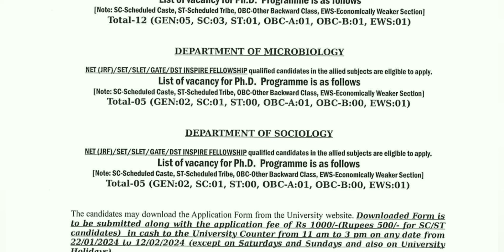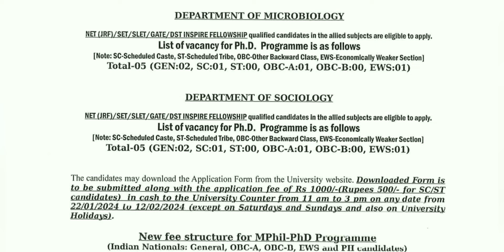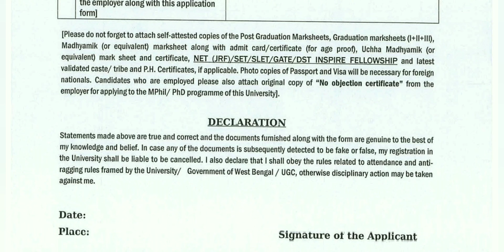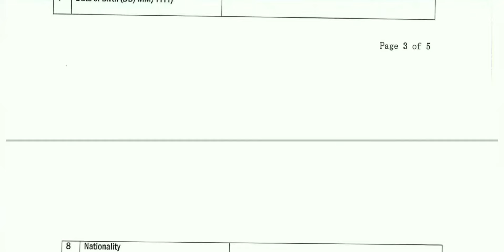Ongoing PhD Admission 2024 // West Bengal State University // Barasat // West Bengal